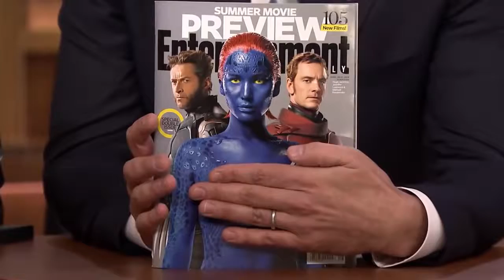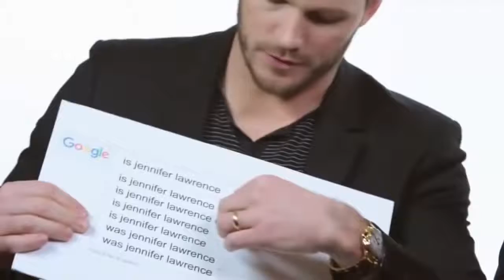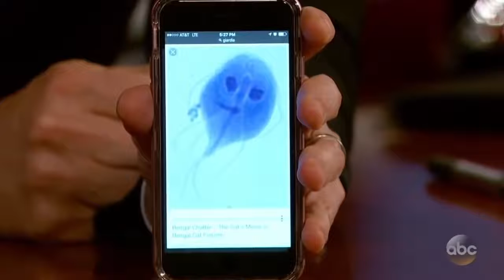Jennifer Lawrence is the best(Funniest Moments)